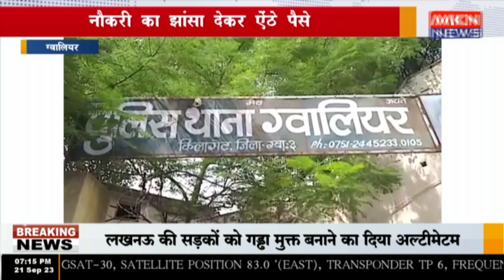ग्वालियर - नौकरी का झांसा देकर ऐंठे पैसे